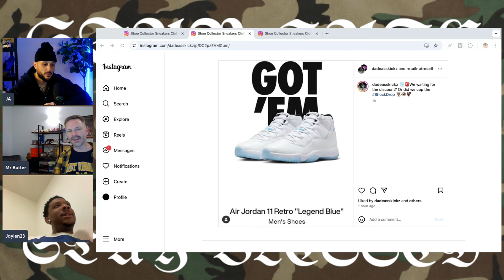SHOCK FLOP? Jordan 11 Legend Blue W or L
Nike recently shock dropped the Jordan 11 Legend Blue ahead of it's December release. People are complaining that the shoe is under retail